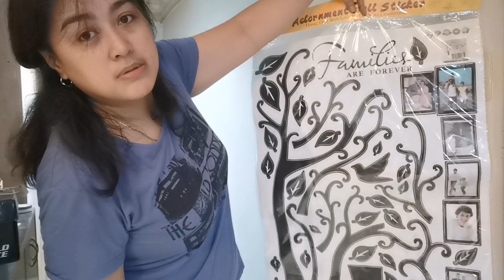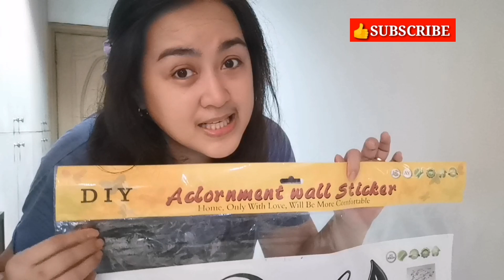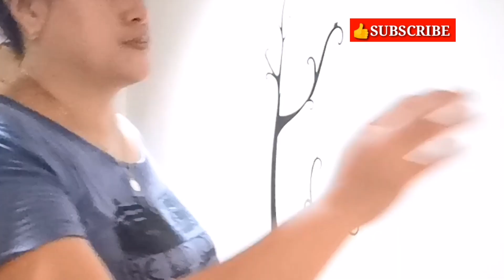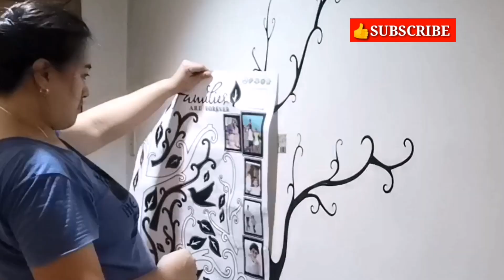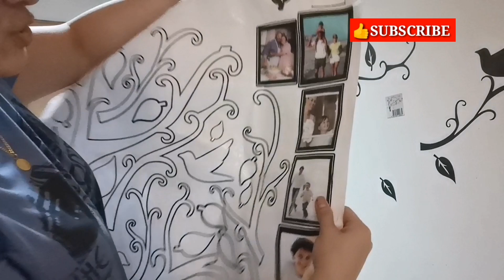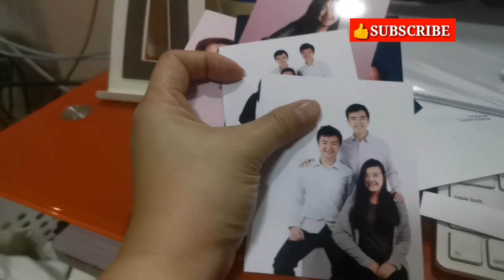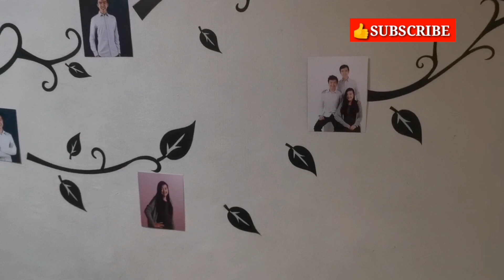DIY Wall Sticker / Decals - from Divisoria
I will be putting this wall stickers/decals on our Foyer entrance to put some design on a bare wall, If you are tired of looking at a bare wall in your home and you want to put some decors that you can easily change, you can try this ready made made stickers at a very low cost, I got this from my Divisoria trip with my sisters,  tara na nood na ng pag dikit ko. thanks.